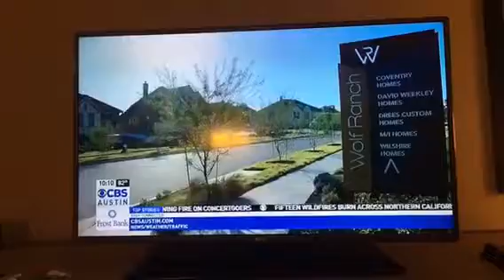CBS Austin news about Liberty and her baby calf at Wolf Ranch.